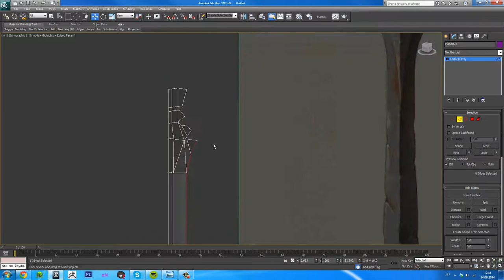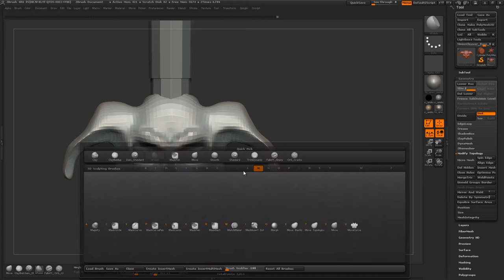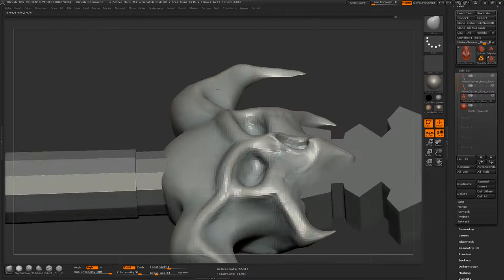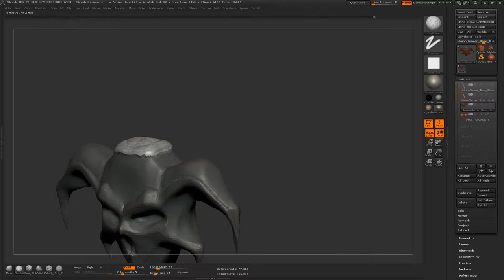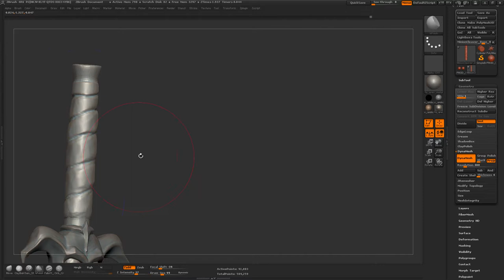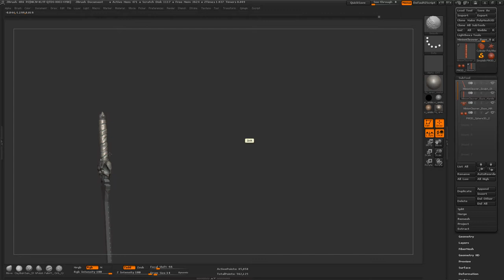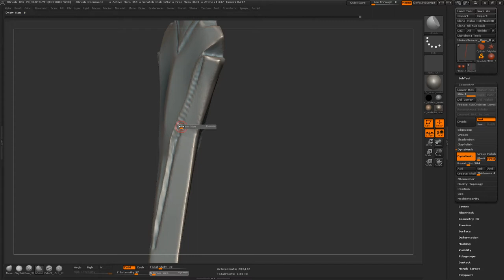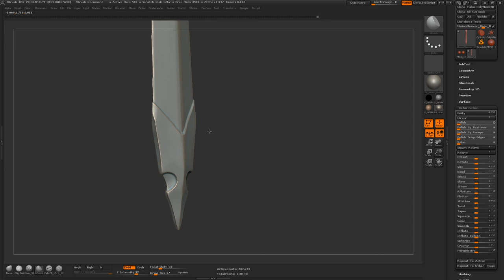3d Modelling the Minion Cleaver Timelapse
NOTE: The text in the beginning should not be there. For some reason it ended up there as well. Just ignore that :)

Hello! My name is Jan-Rune, also called Matth on the internet, and I make 3d models as a hobby!

And yes, this is the music I listen to while I work. Don't hate!

Timelapse of the creation of this weapon. It starts off in 3d studio max, and then imported into Zbrush. The total time it took was 100 minutes.
If this is received well, I will consider doing commentaries as well.

This is from the Chillstep Mix#2.

Michael St Laurent - Halcyon

Gusta v - Nightlife

MitiS - Open Window (Ft. Anna Yvette)

Band Of Horses - The Funeral (Sound Remedy Remix)

Ruby Frost and Mt. Eden - Oh That I Had

View of Argonauts - Open Sea

Yinyues - Far Away

I got the concept art from google. I have no idea who made it, or a link to it. If the original author PMs me, I will be happy to include a name, and a link, to the original concept art.